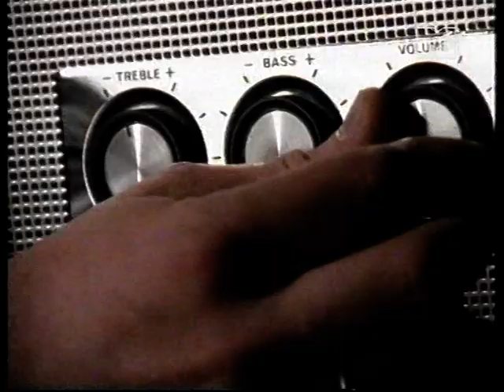Stereolab - Jenny Ondioline